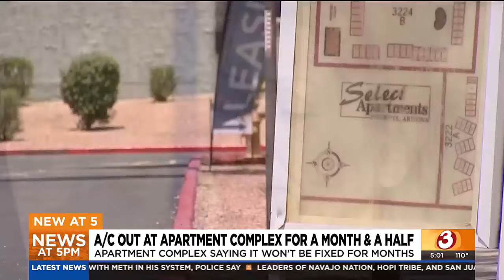Temperatures soar as Phoenix apartment unit AC system is out for over a month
The City of Phoenix has put an apartment complex on notice whose broken air-conditioning unit has left tenants in the heat.